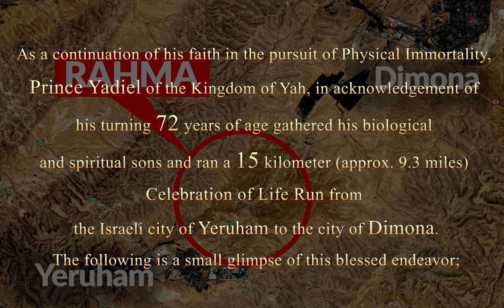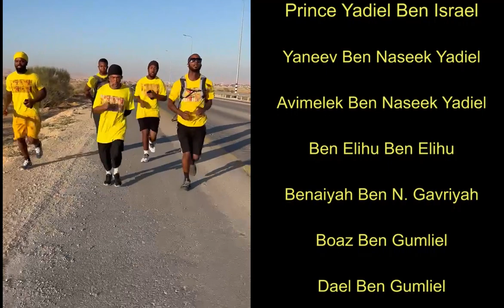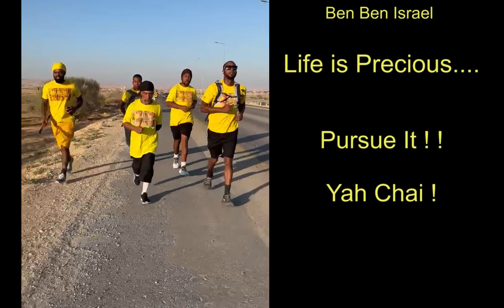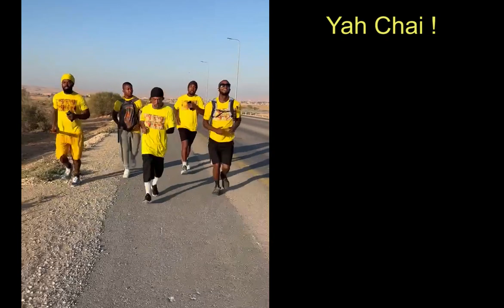72 year young Prince Yadiel Leads Youth on Run from Yeruham City to Dimona